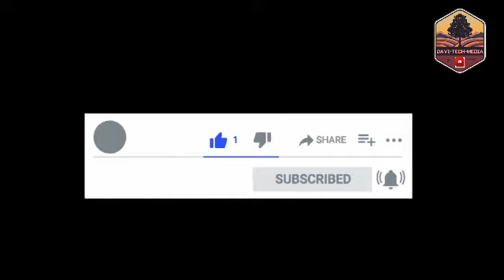Tanzanian President John Pombe Magufuli is dead 1959 - 2021 Rest In Peace